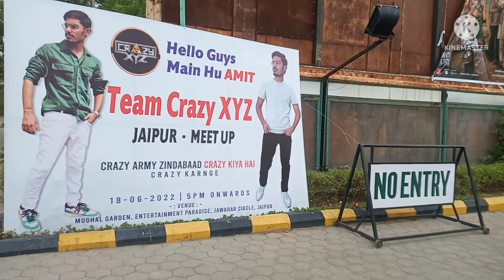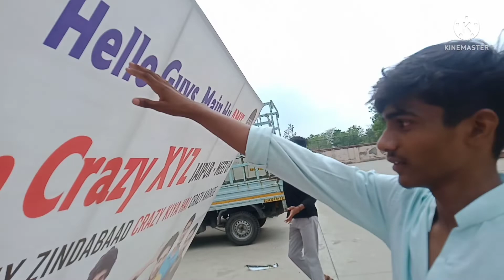आखिरकार मिल ही लिए Crazy Xyz से || Amit Sharma @CrazyXYZ @SachinCrazyVlogs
crazyxyzmeetupinjaipurtoday
jaipurcrazyxyzmeetup

@CrazyXYZ @SachinCrazyVlogs  Crazy xyz meetup
Crazyxyzamitmeetup
Crazyxyzmeetupvlog
Crazyxyz